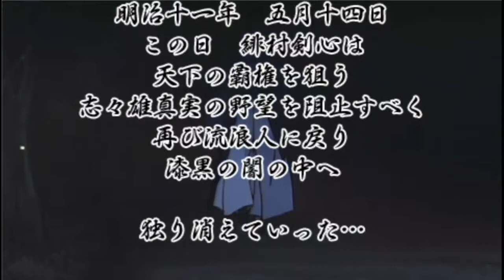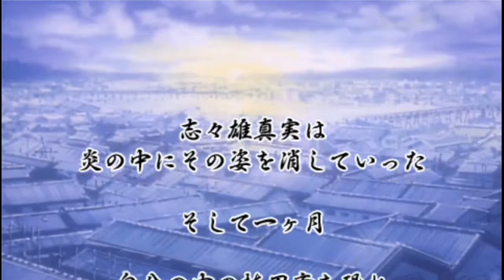rurouni kenshin saisen#2